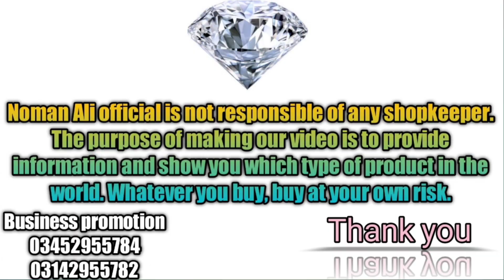fancy clutch purses price in Pakistan ladies fancy clutch bags |clutches for girls | bridal clutches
in this video I am sharing my visit of maryam market Karachi,

so I hope this video give it THUMBS up or share your suggestion in the comment section below.
share my video on your Facebook with your friends

Allah Hafiz